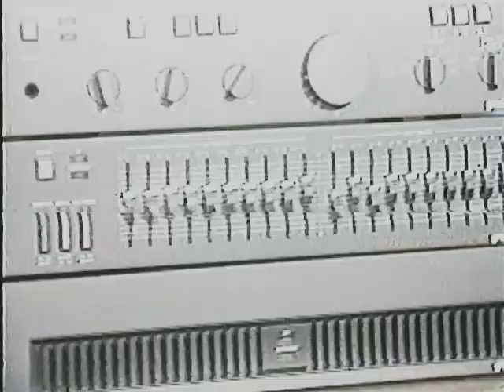Comercial de TV do Amapá/1986/Audio Video Santana.